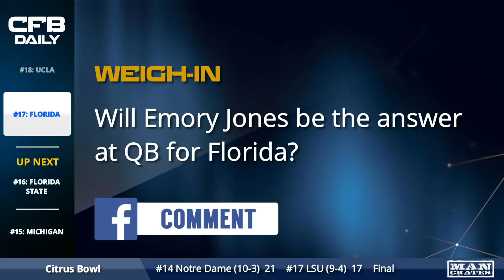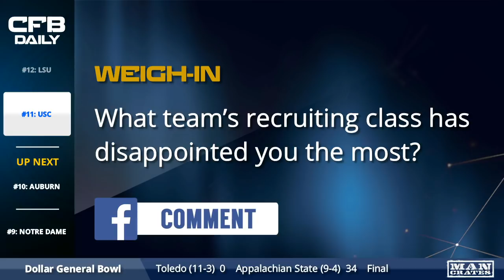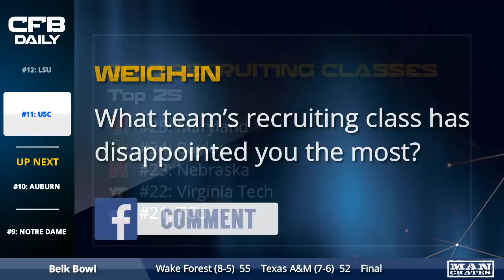The Top 25 College Football Recruiting Classes of 2018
This episode featuring the Top 25 college football recruiting classes of 2018 originally aired at 6pm ET on 1/30/18 the College Football by Chat Sports Facebook - click the link to watch more future content live!

On this episode of College Football Daily, James Yoder, Jordan Giorgio, and Tom Downey break down the best high school football players in the country and where they are headed. This includes all four of the teams in the college football playoff last year who are looking to separate themselves from the pack next season.

With high schoolers from across the country deciding where they are going to play ball for the next four years, which schools recruited the best talent? Penn State comes in with the 4th best recruiting class as they were able to sign Micah Parson, the No. 5 overall player in the nation. Texas comes in at 3rd with the Safety Caden Sterns signing, giving the Longhorns the 19th overall player in the class. Leaving Georgia and Ohio State as the top two recruiting classes for 2018 with Georgia signing QB Justin Fields, the #1 dual threat quarterback and the Buckeyes signing Taron Vincent, the #1 defensive tackle in the country. Kirby Smart and Urban Meyer look to take these strong classes and overthrow Nick Saban and the Alabama Crimson Tide in the 2018 season.

Follow our CFB coverage on Facebook Live by watching College Football Daily on the College Football by Chat Sports Facebook — You can also subscribe to the College Football Daily video podcast on an iPhone for free

Download the Chat Sports app for iPhone or Android to follow College Football news, rumors, and scores